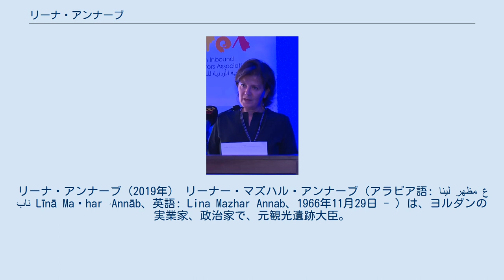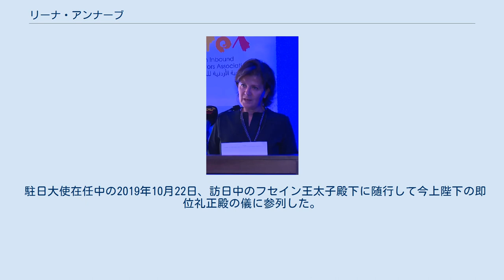リーナ・アンナーブ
リーナ・アンナーブ（2019年） リーナー・マズハル・アンナーブ（アラビア語: لينا مظهر عناب‎ Līnā Maẓhar ʿAnnāb、英語: Lina Mazhar Annab、1966年11月29日 - ）は、ヨルダンの実業家、政治家で、元観光遺跡大臣。
2019年5月29日より駐日大使を務めている。
 リーナ・アンナーブは、アメリカ合衆国のジョージタウン大学を卒業した。
2008年より、ザーラ・インベストメント・ホールディングでゼネラルマネージャー。
2016年6月、ハーニー・アル＝ムルキー内閣の観光遺跡大臣に就任した。
彼女はアメリカ東洋研究センター（現・アメリカ研究センター）の理事に選出されたが、国務大臣に任命された後に辞退した。
2016年12月3日にヨルダンで開催されたアラブ航空サミットを後援した。
国際連合教育科学文化機関（UNESCO）の第41回世界遺産委員会では、ヨルダン代表団を率いて出席した。
2017年、ヨルダンで開催されたアラブ世界初となるオペラ・フェスティバルに参画した。
 観光遺跡大臣としての任期末期に当たる2018年10月25日、死海の近くで1台のスクールバスが致命的な大洪水に襲われ、21人が命を奪われた。
同年11月1日、1週間前に発生した事故の引責辞任として当時の教育大臣とリーナ・アンナーブが辞表を提出した。
 2019年3月、リーナ・アンナーブは次期駐日大使に指名されたが、死海の事故で娘を亡くした医師と一部の議員がこの指名を妨害しようと試みた。
紆余曲折を経て、ようやく5月29日に彼女はアブドゥッラー2世国王陛下の御前で駐日大使拝命を宣誓した。
2019年6月19日、アンナーブ大使は東京の皇居で天皇陛下に信任状を捧呈した。
 駐日大使在任中の2019年10月22日、訪日中のフセイン王太子殿下に随行して今上陛下の即位礼正殿の儀に参列した。